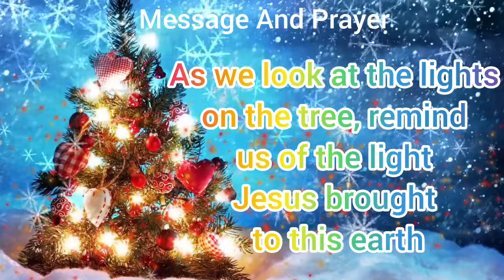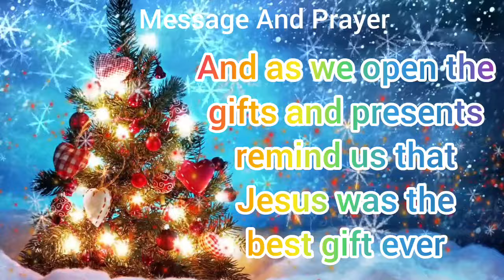🌲 Christmas Prayer 🌲 Prayer For Christmas Party 🙏